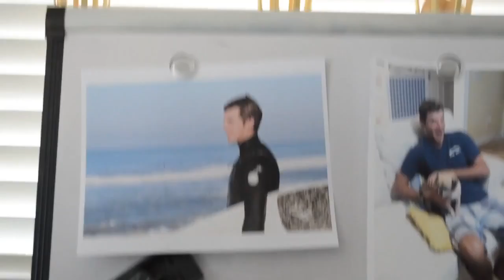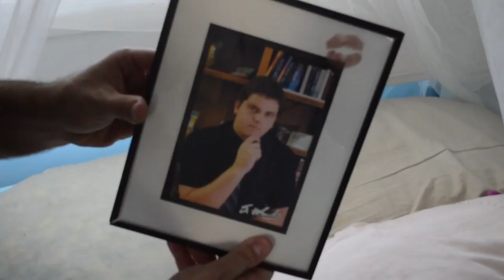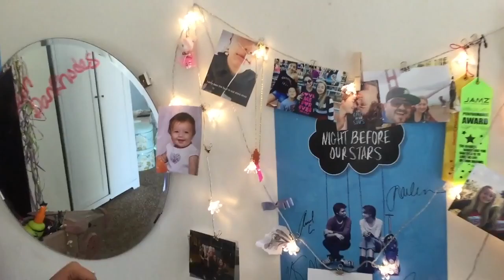Room Raid: Alissa Green || November 2014